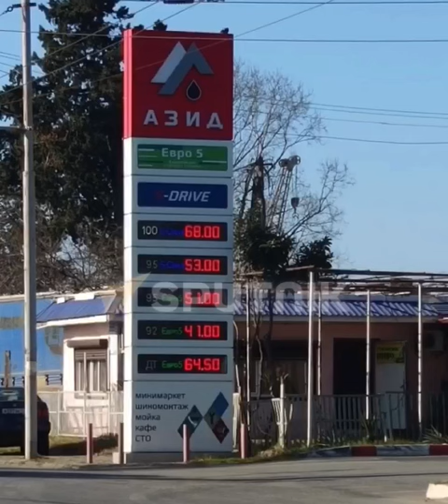В Абхазии подешевел АИ-92 – до 41 рубля за литр